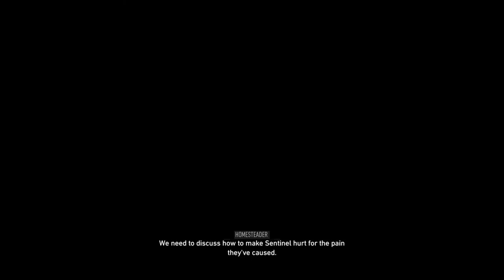Tom Clancy’s Ghost Recon Breakpoint Walkthrough No Commentary part 51 (Scott Mitchell briefing)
After Completing the rest of the mission Nomad pick up the call from Scott Mitchell from the Future Soldiers.